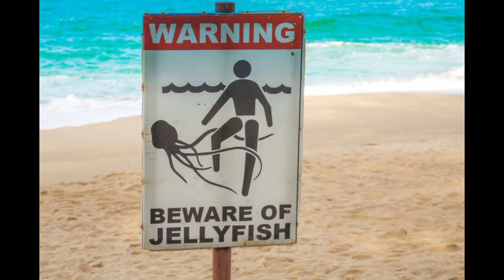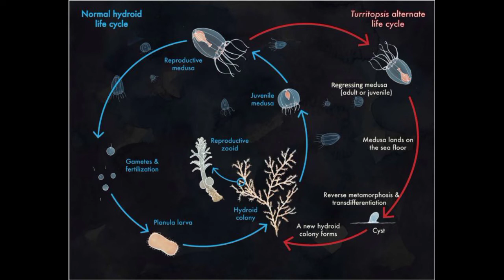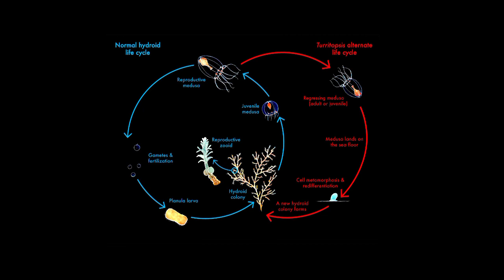ഒരിക്കലും മരിക്കാത്ത ജന്തു | immortal creature | One More Info | Malayalam | jellyfish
ഒരിക്കലും മരിക്കാത്ത ജന്തു | immortal creature | One More Info | Malayalam

Malayalam Audio Books, Movies & Web Series Explanations, Knowledge and facts, tips and tricks & Much More.

Rare facts
Rare animals
Rare creatures